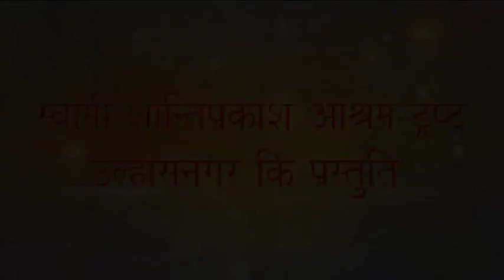UJJAIN KUMBH MELA 2016 PART 10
Satguru Swami Dev Prakashji Maharaj ji ke pravachan..